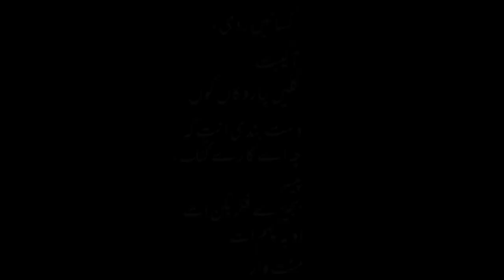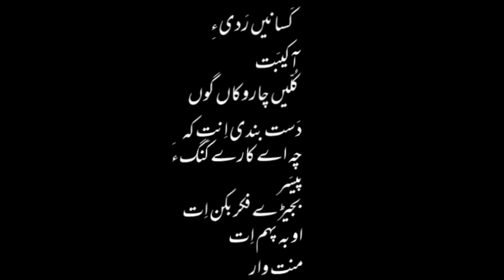balochi short film | zed | balochi tamor | pullen makuraan